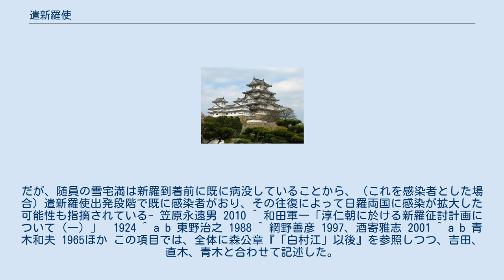遣新羅使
遣新羅使（けんしらぎし）は、日本が新羅に派遣した使節である。
特に668年以降の統一新羅に対して派遣されたものをいう。
779年（宝亀10年）を最後に正規の遣新羅使は停止された。
 日本（倭国）は4世紀に新羅を「臣民」としたことが「広開土王碑」に見え、451年（元嘉28年）には宋から済が「使持節都督新羅任那加羅秦韓慕韓六國諸軍事安東大將軍倭國王」（『宋書』倭国伝）にされるなど、一定の交流関係があったことが推定されている。
『日本書紀』によると、6世紀、新羅真興王に伽耶が滅ぼされるなど極度に緊張した日羅関係下にも、新羅から倭国へは任那の調の「朝貢使」や高句麗使の送使などを名目とした使者の派遣があり、倭国からも推古朝の草壁吉士磐金、皇極朝の草壁吉士真跡、高向博士黒麻呂などの新羅への派遣があったことが記録されている。
 特に遣新羅使が頻繁に任命されるようになったのは、唐の進出により百済が滅亡し、白村江の戦いにより唐との関係が緊張してからである。
このような状況の下、日本と唐は遣唐使を行うなどで関係改善しつつあったが、唐が日本を征伐するという風聞があったこと、668年に高句麗の宝蔵王が唐に投降（唐の高句麗出兵）したことで唐からの圧力が強まったことに危機感を覚えた新羅との利害が一致した。
そこで、共同で対抗しようとする動きの一環として交流は頻繁になったとみられる。
白村江の戦いにおいて日本と新羅との直接的な戦闘がほとんどなかったことなどから、日本側も受け入れやすかったと推定されている。
日本側の目的としては、先進技術の収集のほかに、海外情勢の調査もあったと考えられている。
 統一新羅からの第1回目の使者の帰国に際しては、朝廷から新羅王に対して船1隻、絹50匹、綿500屯、韋100枚が賜与されており、当時の朝廷の対新羅観を見ることが出来る。
このころには新羅への留学僧が帰国後重用され、日本の律令官制の特徴である四等官への新羅官制の影響が認められるなど日羅関係は極めて良好であった。
 しかし両国関係は、朝鮮半島を統一し国家意識を高め、日本との対等な関係を求めた新羅に対して、日本があくまで従属国扱いしたことにより悪化した。
『続日本紀』によれば、735年（天平7年）入京した新羅使は、国号を「王城国」と改称したと告知したため、日本の朝廷は無断で国号を改称したことを責め、使者を追い返した。
しかし統一新羅になってからは「遣新羅使」の名称が示すとおり必ずしも日本への朝貢関係をとったとはいえない。
このころ、渤海の成立を受け新羅と唐の関係が修復されてきており、渤海も日本へ遣日本使を派遣していることが関係していると見られている。
翌736年（天平8年）には遣新羅大使の阿倍継麻呂が新羅へ渡ったが、外交使節としての礼遇を受けられなかったらしく、朝廷は伊勢神宮など諸社に新羅の無礼を報告し調伏のための奉幣をしており、以後しばらくは新羅使を大宰府に止めて帰国させ、入京を許さなかった。
なお、阿倍継麻呂は新羅からの帰国途中に病死し、残された遣新羅使の帰国後、平城京では天然痘とみられる疫病が流行った。
このことから、古くからこの疫病が新羅から持ち込まれたと信じられてきた（『続古事談』巻5・『塵添壒嚢鈔』巻5第23）。
 752年（天平勝宝4年）、新羅王子金泰廉ら700余名の新羅使が来日し、朝貢した。
この使節団は、奈良の大仏の塗金用に大量の金を持ち込んだと推定されている。
朝貢の形式をとった意図は明らかではないが、唐・渤海との関係を含む国際情勢を考慮し極度に緊張していた両国関係の緊張緩和を図ったという側面と交易による実利重視という側面があると見られている。
金泰廉は実際の王子ではないとする研究があり、王子の朝貢を演出することによってより積極的な通商活動を意図していたとも考えられている。
 しかし翌753年（天平勝宝5年）には唐の朝賀で遣唐使大伴古麻呂が新羅の使者と席次を争い意を通すという事件が起こる。
この年の遣新羅大使は、新羅で「日本国使至。慢而無礼。王不見之。乃廻。」（『三国史記』）と王（景徳王）に謁することが出来なかった。
このような緊張関係のもと、759年（天平宝字3年）には恵美押勝が渤海との連携により軍船394隻、兵士4万700人を動員する本格的な新羅遠征計画（藤原仲麻呂の新羅征討計画）を立てたものの、国内政治情勢の変化や渤海側の事情の変化等により中止されている。